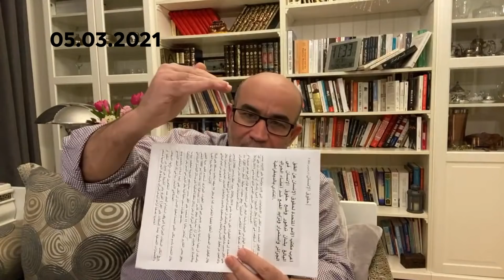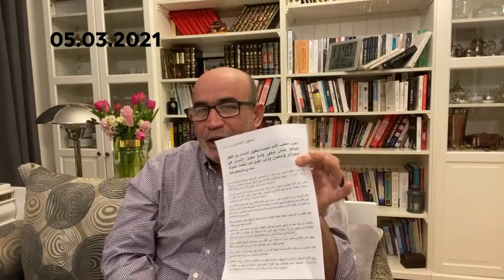يا كمشة الجنرالات الخارج سيتخلى عنكم... هذه نصيحتي إليكم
يا كمشة الجنرالات سيتخلى عنكم الخارج... هذه نصيحتي إليكم

 محمد العربي زيتوت 05 مارس 2021